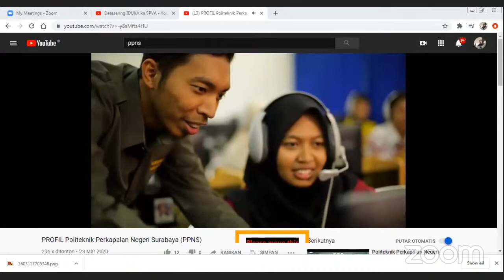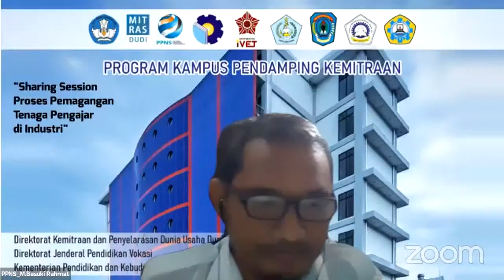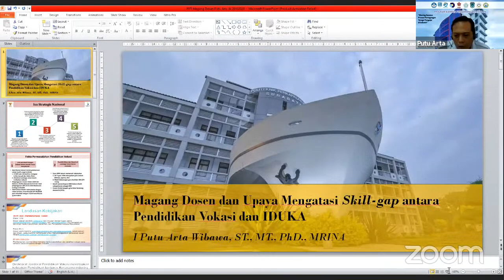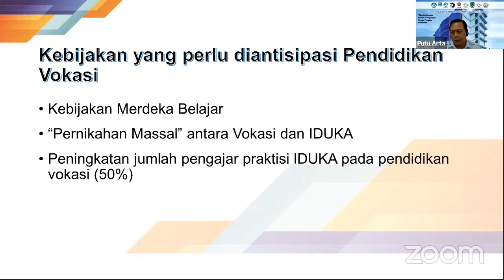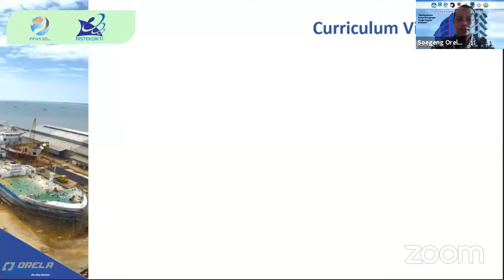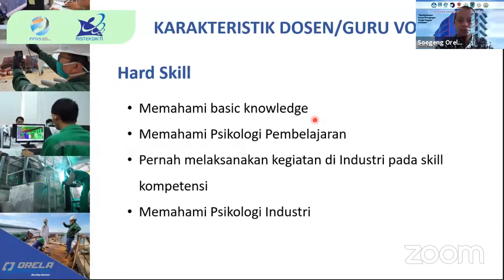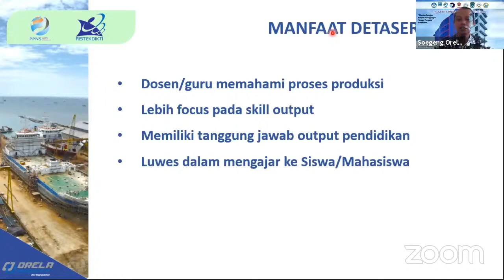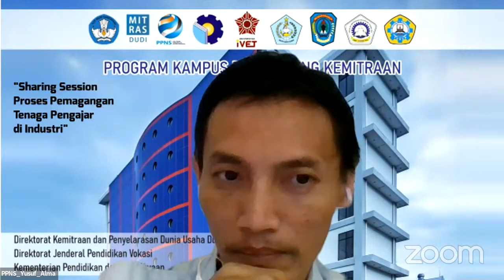Detasering IDUKA ke SPVA